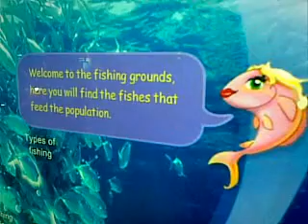MOP - Interactive video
Brightways Academy Field Trip